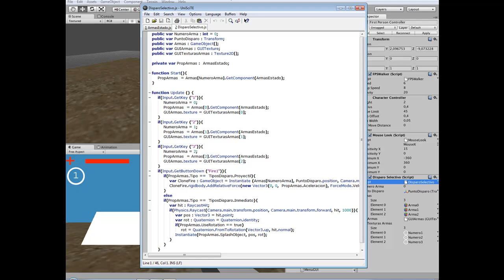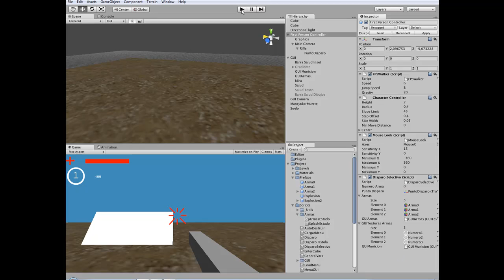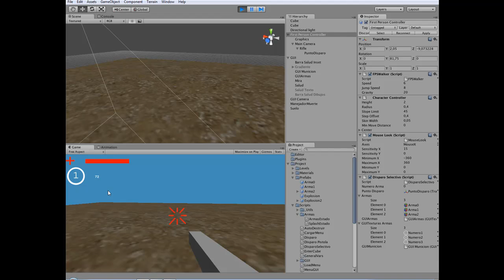Tutorial Unity3D de Disparos - Parte7 - Municion (I)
Tutorial de disparos en Unity3D. VII Parte. Municion (I).